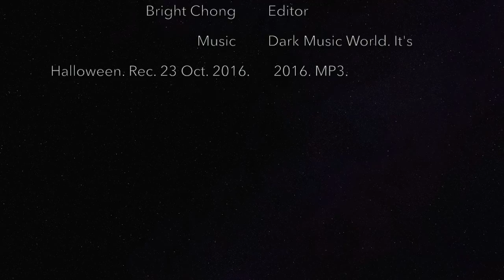Macbeth Act 4 Scene 1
Amy, Bright, Rachel, Sung